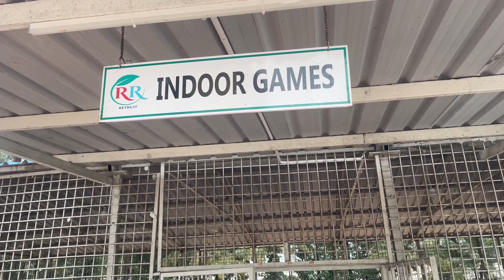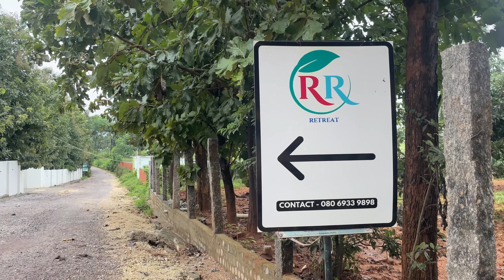ಲೈಫ್ ನಲ್ಲಿ ಫಸ್ಟ್ ಟೈಮ್ ಇತರ experience ಮಾಡಿದ್ದೂ unlimited food ಮಸ್ತು ಮಜಾ ಮಾಡಿದ್ವಿ vlog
Baduget friendly resort with unlimited food and 25-30 + adventures activites

RR retreat resort nelamangala
srinivasapura nelamangaka karnataka 562123
visit -rrretreat.in

day out packages starts from 999/- only

welcome to the RR retreat resort

Natures playground
Luxurious tent stay
Thrilling adventures games
Fire camps
Unlimited veg and nonveg food
Swimming pool for adult and childrens seperated
Kids play area and comeerence hall
good service and friendly staffs
25-30 + indoor and outdoor games

they provide 5 different day out packages and premium stay option
do visit or contact them for more detailes

Hi
Iam Gayithri
Kannada YouTuber

gayichethu❤️